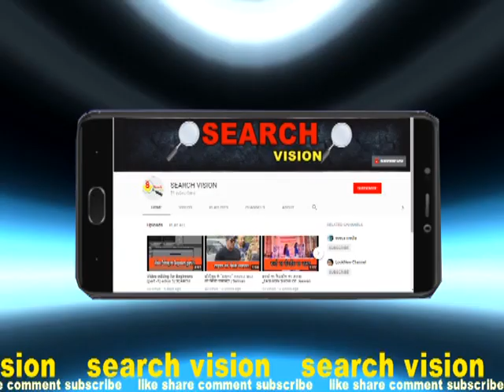Adarsh nagar Dussehra medan Ravan Dahan raja park jaipur 2018